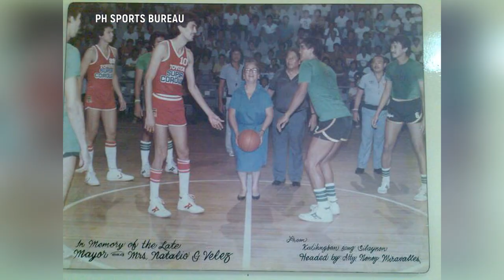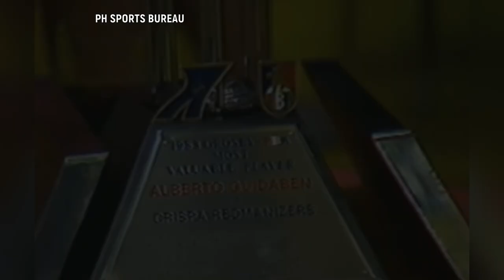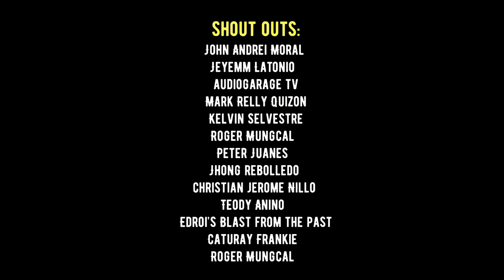THE ABET GUIDABEN STORY | Ang BUHAY niya Matapos Dalawang Beses ma-Stroke | Crispa Redmanizers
Kamustahin natin si Abet Guidaben ang Kid Camiguin ng Crispa Redmanizers. Bahagi ng dalawang grandslam at isa sa pinaka magaling na manlalaro ng liga. Ano na ang buhay niya ngayon matapos niyang magkasakit at makaranas ng stroke.

Kwentong PBA